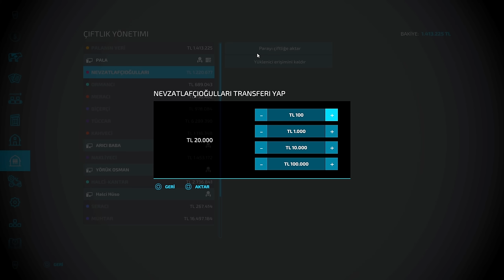2023 AYÇEKİRDEĞİ HASADI BEREKETLİ GEÇTİ | BİÇERCİ GÜNLÜĞÜM | FS 22 ROLEPLAY | MEDRP TOKAT 46.BÖLÜM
Farming Simulator 22 roleplay de yani fs22 gerçek hayat serimiz de ay çekirdeği hasadı biçer döver geldi

2023 AYÇEKİRDEĞİ HASADI BEREKETLİ GEÇTİ | BİÇERCİ GÜNLÜĞÜM | FS 22 ROLEPLAY | MEDRP TOKAT 46.BÖLÜM Yayında İyi Seyirler arkadaşlar.

PC SPECS;

➡️ CPU: AMD Ryzen 9 5900X 3.7GHz 70 MB
➡️ MBO: ASUS ROG STRIX B550-A GAMING
➡️ GPU: MSI GeForce GTX1080 Gaming X 8GB
➡️ RAM : GSKILL 16GB TRIDENT Z DDR4 3600MHz
➡️ Case : Phanteks Eclipse P350X Tempered White
➡️ PSU : High Power 750W 80+ Gold 14cm
➡️ SSD : 250GB SAMSUNG 750 EVO
➡️ OS : Windows 10 Pro 64 Bit
➡️ HDD : Seagate 3.5" 1TB Barracuda NCQ
➡️ liquid Cooling: ID-COOLING ZoomFlow 240X
➡️ Mouse: Razer Deathadder V3
➡️ Mouse Pad: Tiger Hyun teng long
➡️ Keyboard: Asus Rog Claymore Aura
➡️ Headset: Corsair Void Elite White Wireless RGB
➡️ SoundSet: Logitech Z5500 Dolby DTS
➡️ Racing Sim Gear: Logitech G29 Driving Force

Video Etiketleri ;